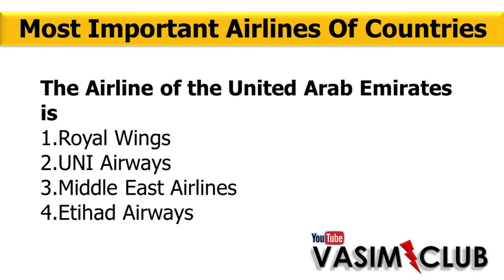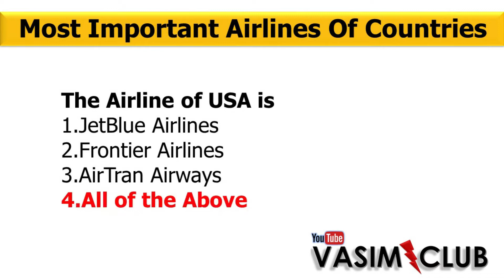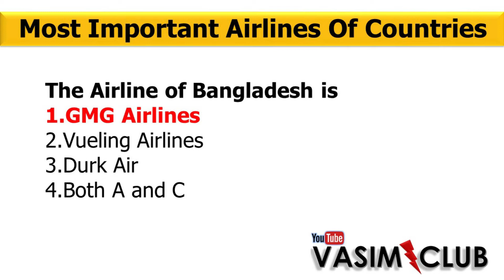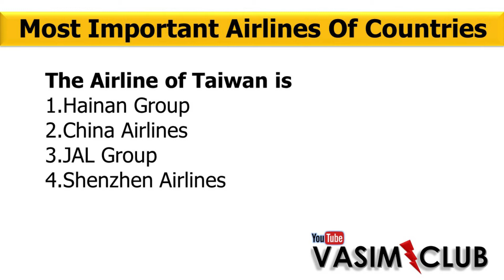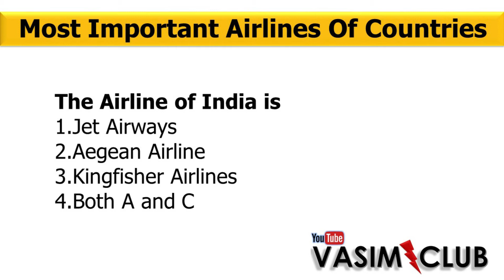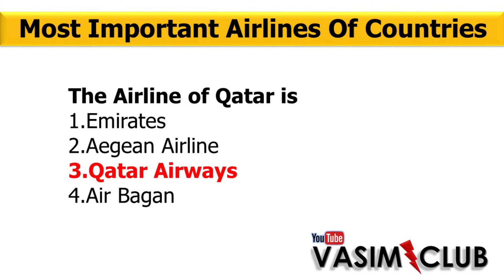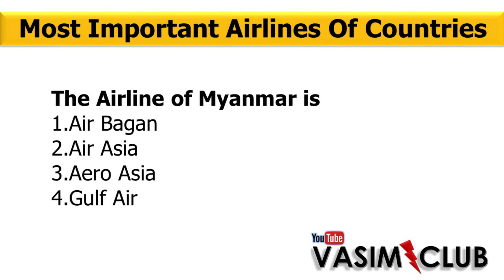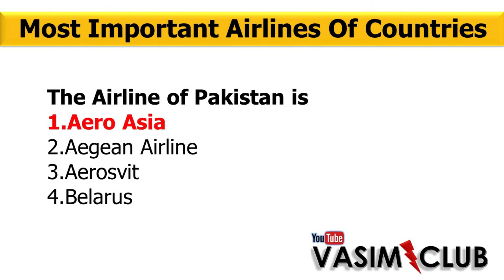Most repeated national airlines mcqs | Past Papers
In this video there is most repeated national airlines of different countries like airline of Pakistan, Australia, Bangladesh, Brazil, Canada, New Zealand and all important and big countries.These mcqs are helpful for ppsc, fpsc,nts ,ots , ctsp and all other exams.